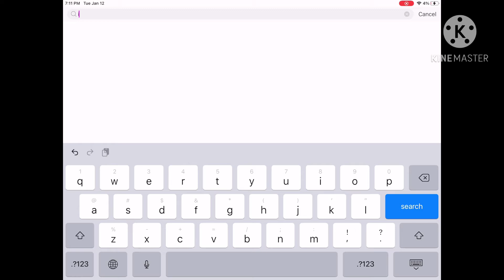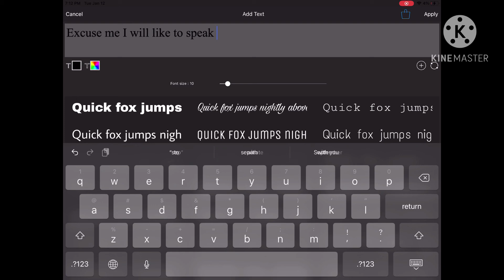Karen’s be like//this is a joke//not my audio